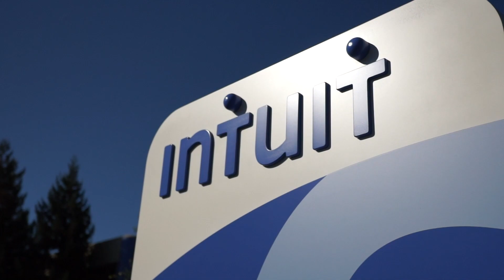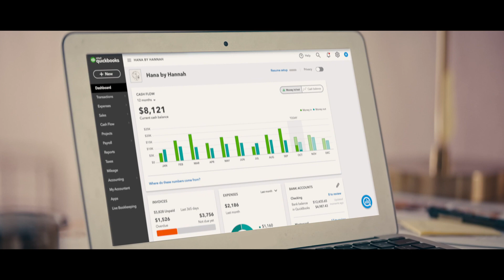Intuit CTO Marianna Tessel on Using AWS for Machine Learning and AI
CTO Marianna Tessel discusses how Intuit uses ML and AI to revolutionize its business and benefit customers. Intuit is a global financial platform company with products, including TurboTax and QuickBooks, that help consumers and small businesses improve their financial lives.

Cloud-based ML has been instrumental to accelerating development of the Intuit platform, and Amazon SageMaker has been a core element of its AI strategy. Intuit uses AWS tools for model development, training, and hosting and integrates its own capabilities for orchestration and feature engineering. Intuit has used AI to save customers over 1.3 million hours of receipt processing.